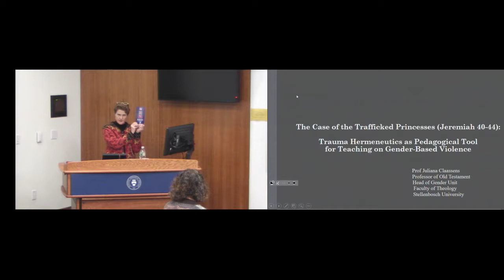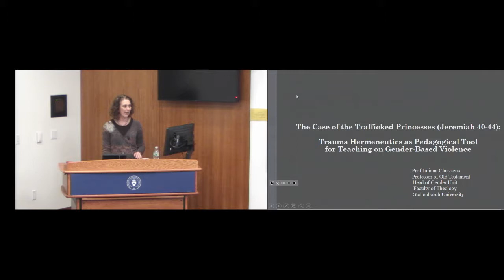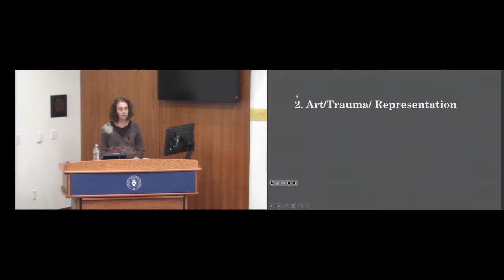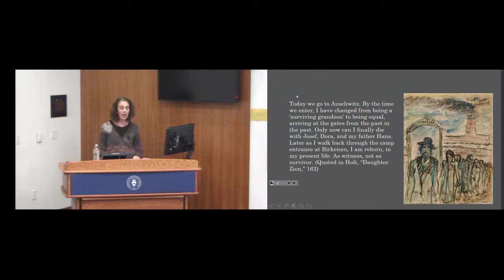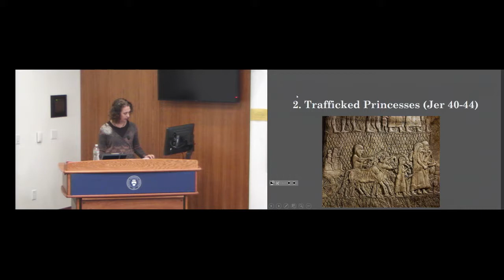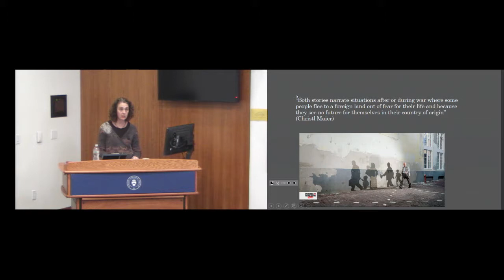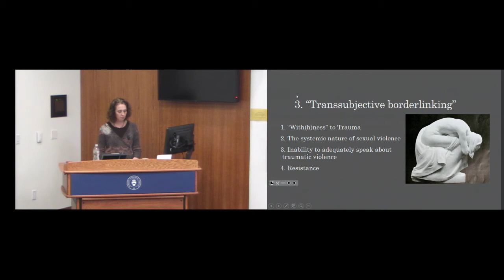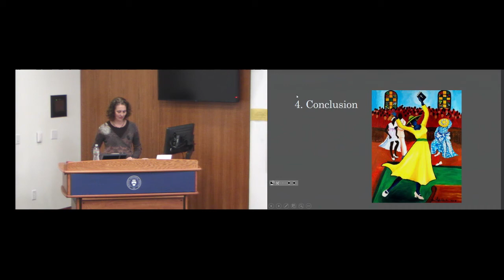“The Case of the Trafficked Princesses (Jeremiah 40-44)”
November 15, 2017 | “The Case of the Trafficked Princesses: Trauma Hermeneutics as Pedagogical Tool for Teaching on Gender-Based Violence”

Lecturer: Dr. Julianna Claassens, professor of Old Testament, chair of the Department of Old and New Testament, and head of the gender unit, Faculty of Theology, Stellenbosch University, South Africa